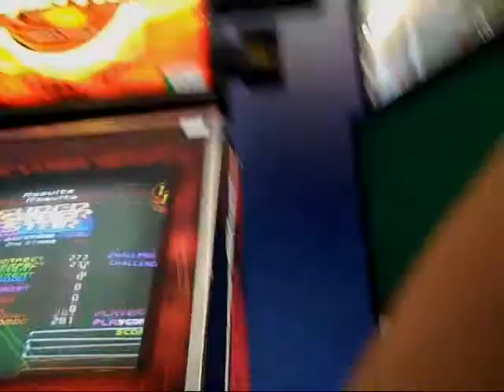Overgate:SUPER STAR (from non stop megamix) double challenge:AA 4 great FC sdg [Arcade]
Moi qui joue la song SUPER STAR (from non stop megamix) en double en challenge sur borne SuperNova joué option (x3 rainbow) avec barres

Mon score:AA 4 great FC sdg (Level:7 pieds)

Bon visionnage^^
Good viewing^^